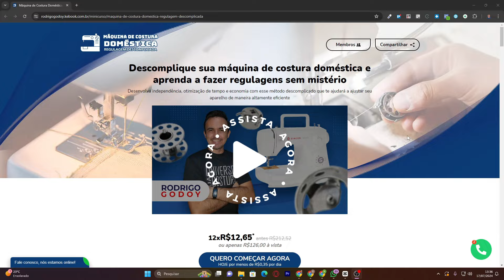7 Erros mais comuns que acontece nas máquinas de costureiras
Olá costureiras. Nesse vídeo vamos falar sobre 7 erros comuns que as costureiras normalmente cometem em suas máquinas de costura. Nesse vídeo vai ser bom para vocês também evitarem a cometer esses erros que pode trazer problemas em suas máquinas de costura. Então bora ver o vídeo 7 Erros mais comuns que acontece nas máquinas de costureiras